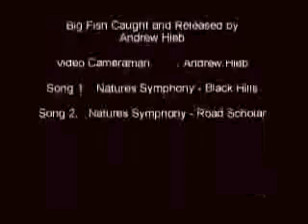Flyfishing Black Hills in January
This video showcases the joys and serenity of fly fishing in the dead of Winter in the Black Hills of South Dakota, and shows the merits of using barb-less hooks and practicing catch-and-release.